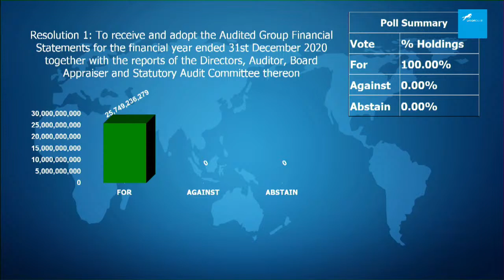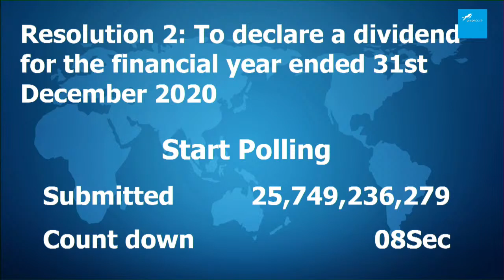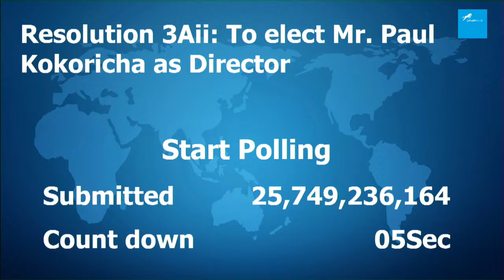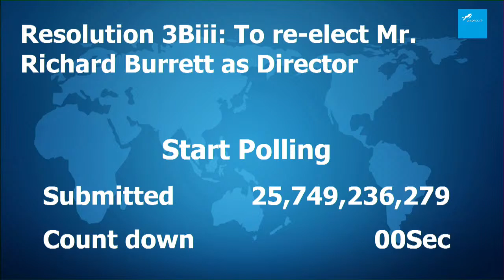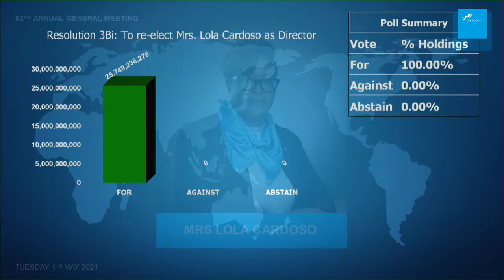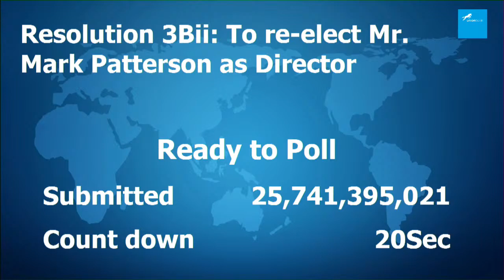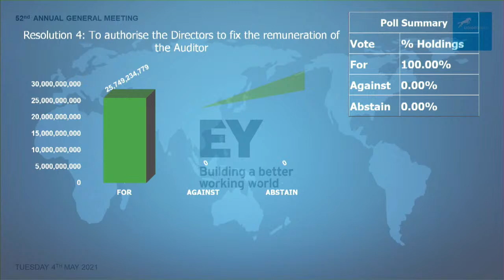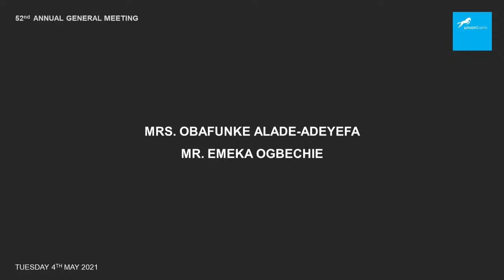52nd Annual General Meeting of Union Bank of Nigeria Plc 2021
Union Bank of Nigeria (“UBN”) was established in 1917 and is one of Nigeria’s long-standing and most respected financial institutions, offering a portfolio of banking services to individuals, SMEs, commercial and corporate clients. With a robust geographical network comprising more than 284 service centres and over 934+ ATMs spread across Nigeria, we have remained committed to helping individuals, families and businesses grow for nearly a century.